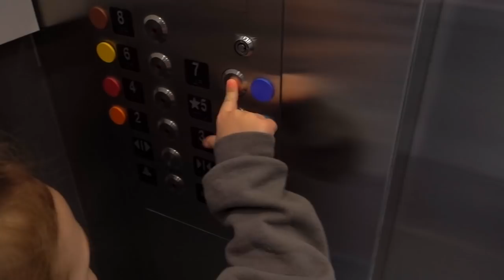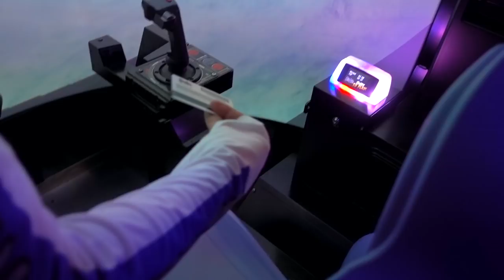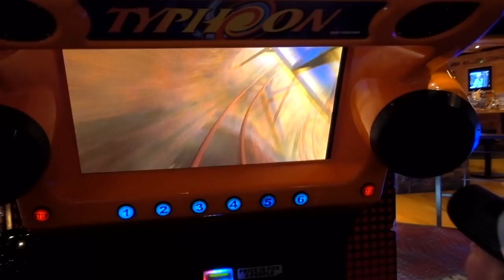💔 😱 Kids Heart Exam At The Children's Hospital 🏥 😢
My Gear:
Sony RX100 V
Canon 70D
GoPro Hero 4
GoPro Hero 5
3-Axis Gimbal
Canon 10-18
Tamron Lens
Canon 28-135
Gorilla Pod
DJI Phantom 4
MacBook Pro
ASUS ZenBook Pro
DROBO Raid Drive
Light Kit

$1 - Answer Question.
$5 - Link to your channel in replay description.
$10 - Follow on Social Media of your choice.
$50 - Review a video and give feedback!